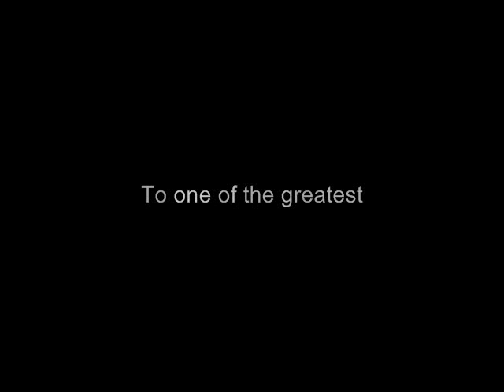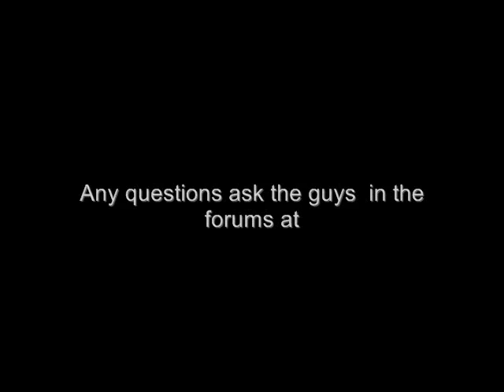W.M.D.Airsoft Website Promo (short)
This is the intro i put some time in making for WMD AIRSOFT